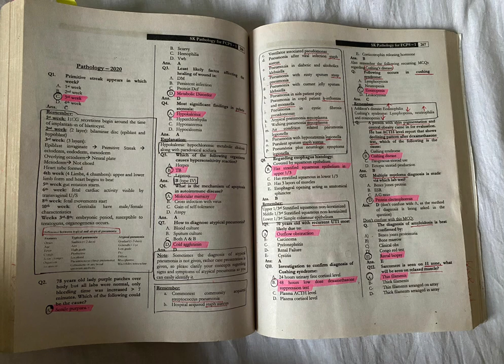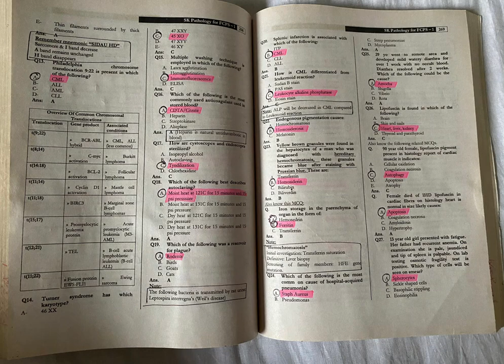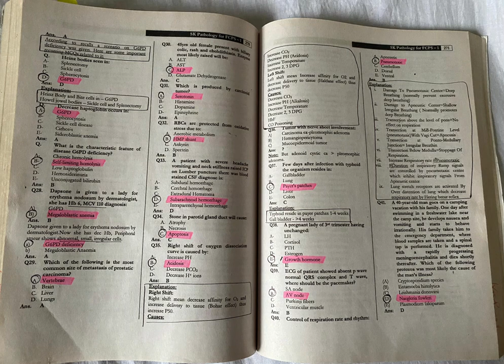Sk Pathology Golden File Pathology 1-15, 2020(part 02)